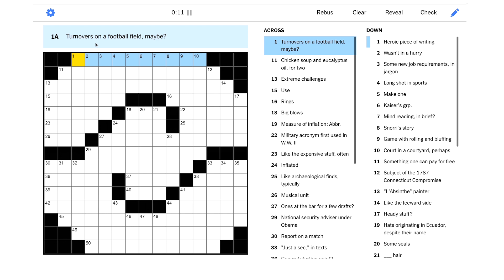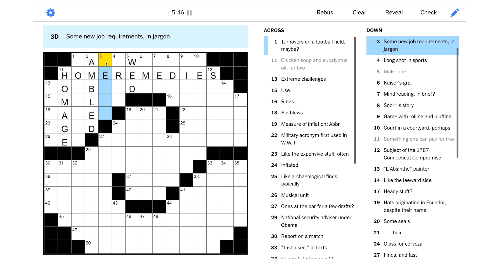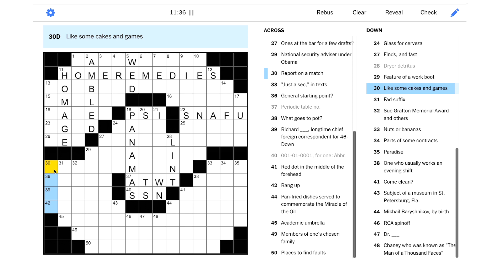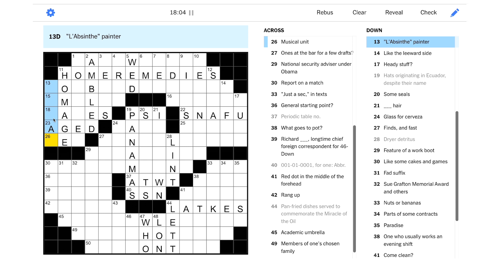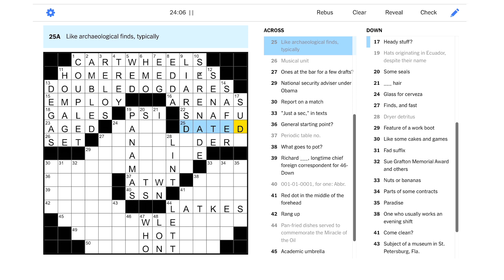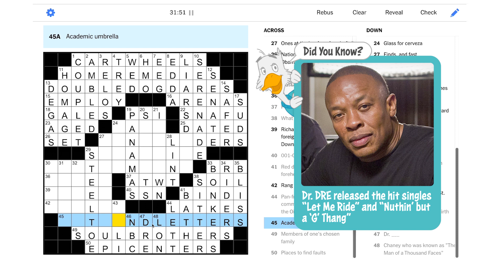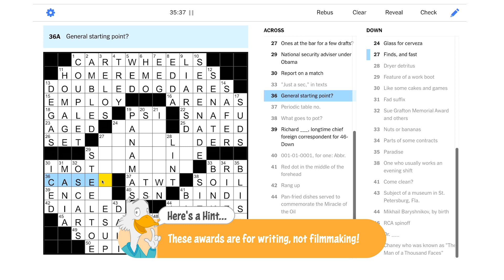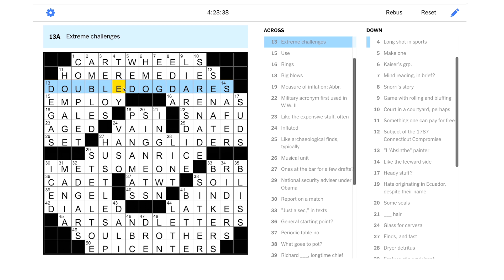Solve With Me: The New York Times Crossword - Saturday, July 22, 2023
This Saturday NYT puzzle is full of extreme challenges!

This is the New York Times crossword for Wednesday, July 22, 2023 by Robert Logan - Edited by Will Shortz.